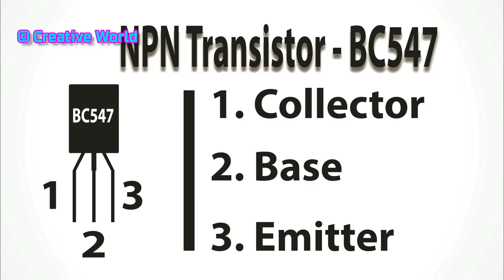How To Make Simple Bicycle Horn At Home Easily (English Subtitle)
Component :
1. Beeper - 5 Volt
2. LED (rgb)
3. Transistor - BC 547
4. Resistor - 100 ohm
                      330 ohm
5. Battery - 9 Volt
6. Battery Connector
7. Soldering Iron